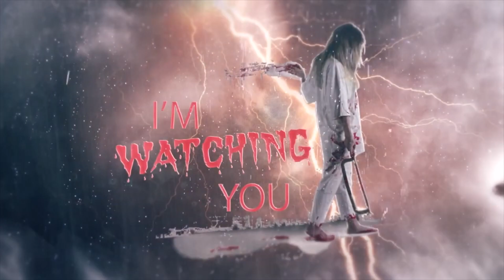Let's Play Torr | MKXL